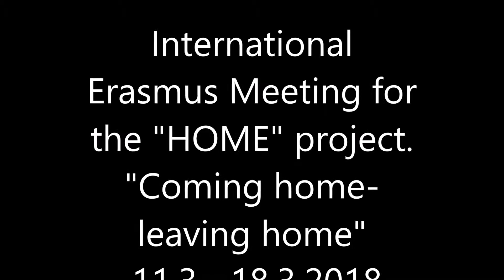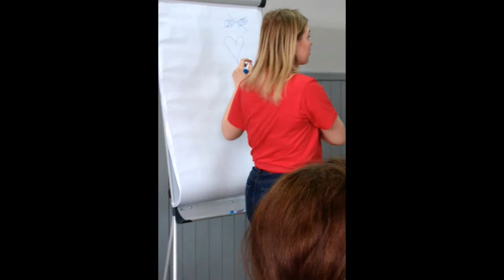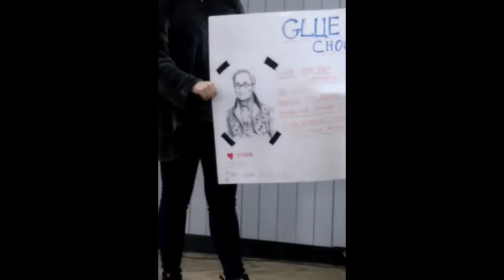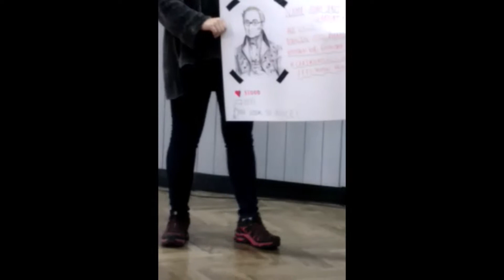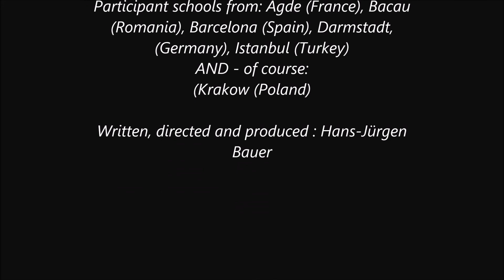Comenius2andmore_Erasmus Meeting HOME in Cracow march, 2018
Last international meeting for the Erasmus+ project in KraKow in march 2018.
Participating schools from France, Germany, Poland, Romania,  Spain and Turkey.  Version 1